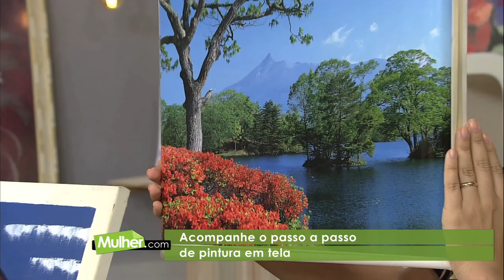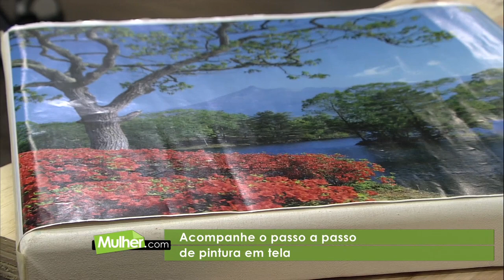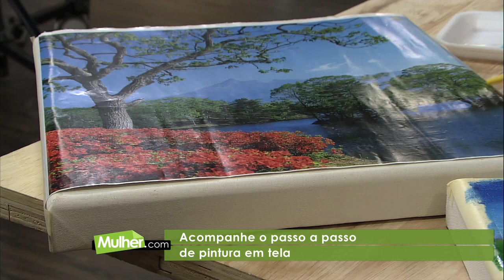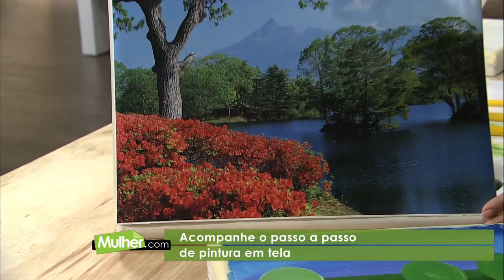Pintura em Tela - Ana Maria Guimarães - 27/03/2018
Aprenda a fazer pintura em tela, sobre abstrato referencial com Ana Maria Guimarães.

O programa “Mulher.com” apresenta dicas de culinária, artesanato, moda, beleza, saúde e curiosidades diariamente na Rede Século 21. É apresentado por Tatiane Camargo.

- ARTESANATO
Assista a outros vídeos de artesanato do Mulher.com na Rede Século 21 sobre Bijuterias, Biscuit, Bonecos, Bordados, Cartonagem, Customização, eva, Feltro, Lãs e Linhas, Madeira, Patchwork, Pintura em tecido, Pintura em tela, Recicláveis, Sabonetes, Scrap, Velas e muito mais! Acesse:

- ENTREVISTAS
Veja entrevistas do programa Mulher.com:

- CULINÁRIA E RECEITAS INCRÍVEIS
Assista vídeos de receitas do Mulher.com:

- FALE CONOSCO
Entre em contato com a equipe do programa Mulher.com:

- ANUNCIE JESUS
Seja sócio da Associação do Senhor Jesus e Rede Século 21. Ajude a levar a Boa Notícia para milhões de pessoas

Ajude a Associação do Senhor Jesus e Rede Século 21 com uma doação, conforme pedir seu coração

Assim, você ficará por dentro de todas as publicações e conteúdos riquíssimos! Clique no sininho para ser notificado sobre novos vídeos